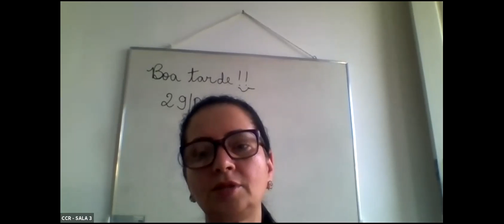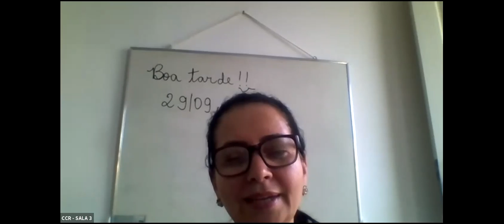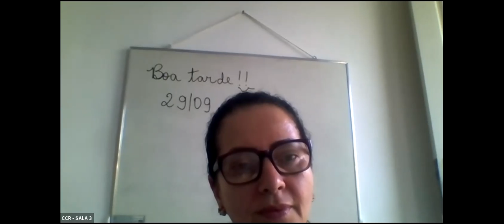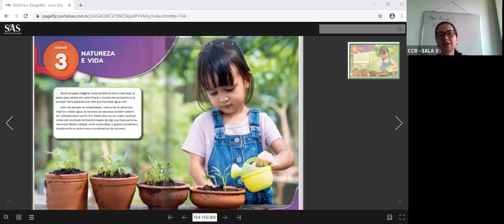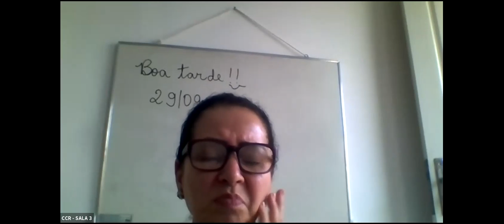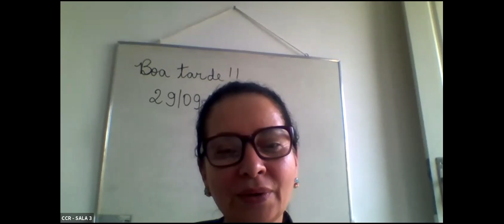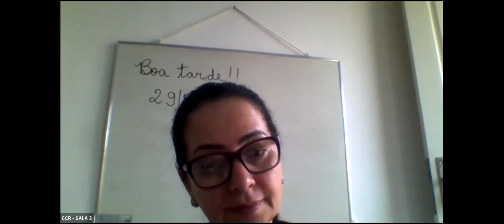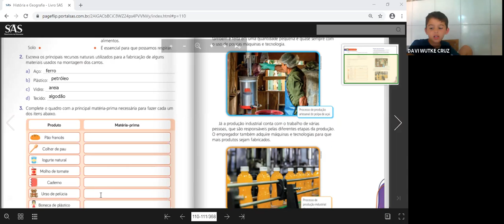3º ANO B - GEOGRAFIA (29/09)